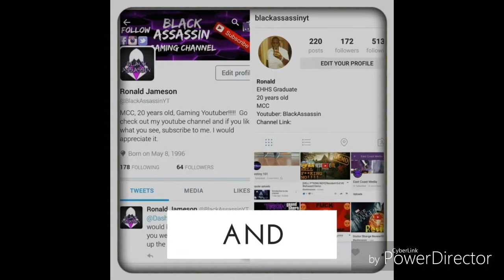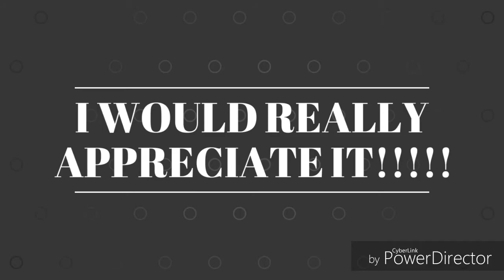THE REAL D&B NATION (READ DESCRIPTION)!!!!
Not my best impersonation but it's better than nothin. I know that y'all is tired of the bs that Damien and Bianca have been pullin for months now. And the simple fact that they have this "reality show" (which is not gonna do good) makes it even worse for them. If only they were fr with they shit and they gullible ass fans realize how they changed (that's basically what fame and money does to you).